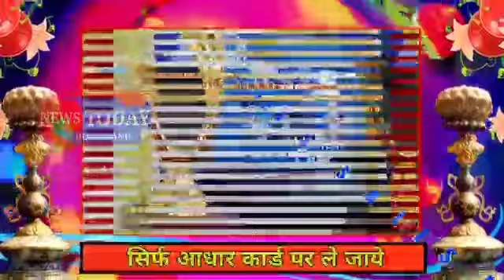राज बब्बर पहुचे धनबाद:कहा कॉग्रेस के लिए दे वोट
कांग्रेस के सांसद राज बब्बर पहुचे धनबाद

कांग्रेस के सांसद राज बब्बर आज पार्टी के कार्यक़म में शामिल होने पुटकी पहुचे।वही राज बब्बर के भाषण को सुनने सेकड़ो की संख्या में लोग पहुचे।जैसे ही राज मंच पर पहुचे लोग कांग्रेस जिंदाबाद के नारे लगाने लगे।वही राज बब्बर ने जनता से काँग्रेस प्रत्याशियों के पक्ष में वोट डालने की अपील की।इस कार्यक़म में पूर्व मंत्री सुबोधकांत सहाय,कांग्रेस प्रत्याशी मन्नान मल्लिक,पूर्णिमा सिंह समेत सभी प्रखण्ड के कार्यकर्ता और पदाधिकारी उपस्थित थे।वही राज बब्बर ने भाजपा पर जम कर निशाना साधते हुए कहा कि बीजेपी केवल जनता को ठगने का काम किया है।पहले उत्तर प्रदेश से भी लोग यहां आकर रोजगार करते थे लेकिन आज धनबाद से लोग रोजगार के लिए पलायन कर रहे है।आज झारखंड  में मूलभूत सुविधा भी लोगो को नही मिल पा रही है।गरीबो और पिछड़े वर्ग  के लोगो को भी आरक्षण से दूर रखा जा रहा है।अगर जनता का आशिर्वाद वोट के रूप में मिलता है तो वे जो भी वादे कर रहे है उन्हें पूरा करने का काम करेंगे